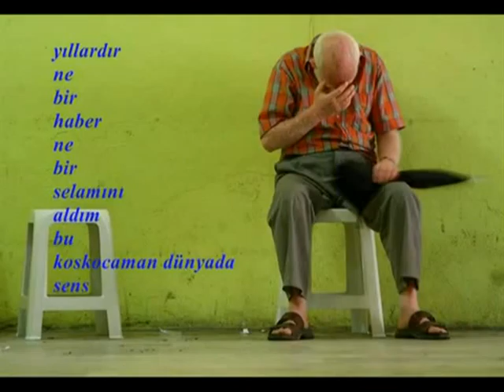Zeki İclises Elleme yarama 3.mpg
Zeki İclises Elleme yarama  3